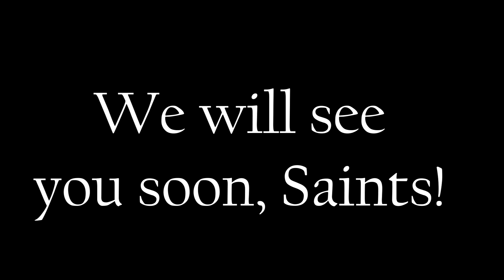Meet the Middle School Teachers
Get to know your Middle School Teachers!